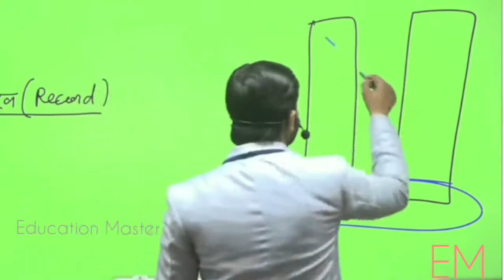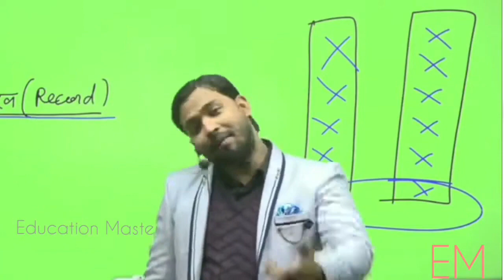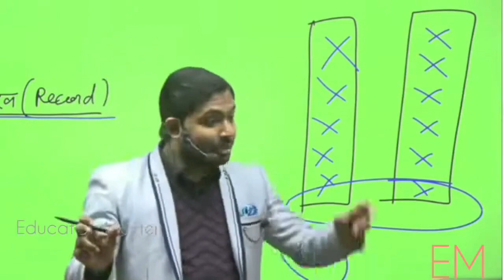Twin Tower Kyu Giraya Gaya By Khan Sir || Twin Tower Kyu Guraya ja Raha hai || Twin tower Noida News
Twin tower kyu giraya gaya By Khan Sir
Twin Tower Kyu Guraya ja Raha hai
Twin tower Noida News in hindi

Bihari Traders
From - Katihar Bihar (India)